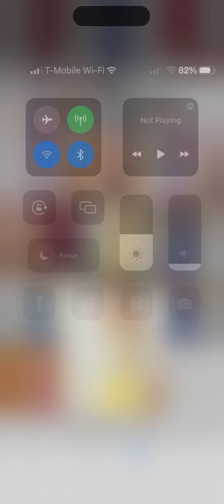beautiful dresses for all occasions!